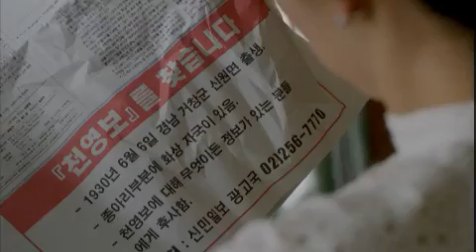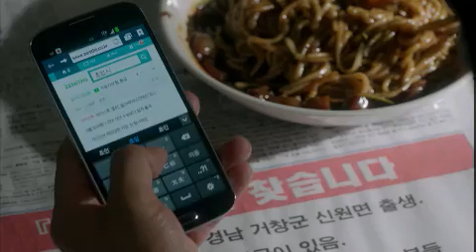상어 - Shark EP13 # 009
Title : Shark (EP13)

지검장 오현식은 아들 준영의 말에 자신의 잘못을 뉘우치고 조상국의 정체를 밝히려고 하고 이를 눈치 챈 조상국은 x를 시켜 그를 트럭으로 밀어버린다. 다음날 신문에는 '천영보를 찾습니다'라는 신문광고가 크게 나고 조상국은 위협을 느껴 이현을 더욱 감시한다.
한편 해우에게는 오현식이 보낸 결정적 단서가 전해지고, 이수는 조의선을 납치하는데..